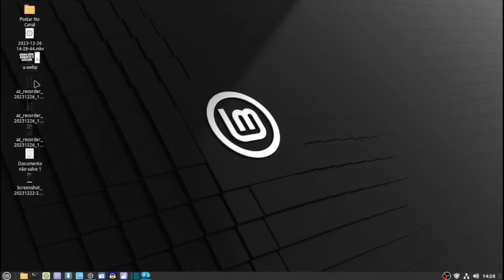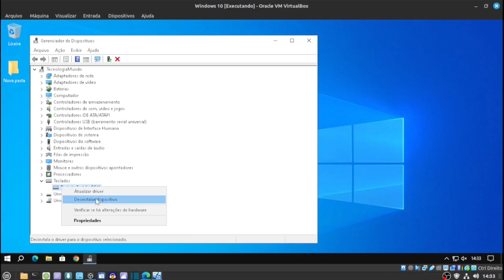Como Corrigir o Teclado Karambit ak 2000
O teclado Karambit AK 2000 é um teclado mecânico de baixo custo que oferece um bom desempenho e uma boa variedade de recursos. No entanto, como qualquer dispositivo eletrônico, ele pode apresentar problemas de vez em quando. Veja como corrigir!